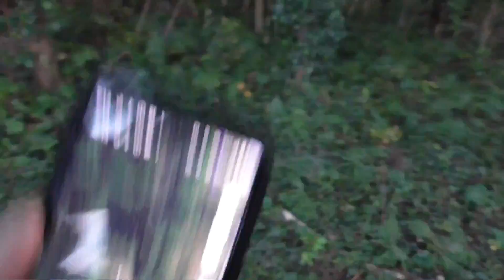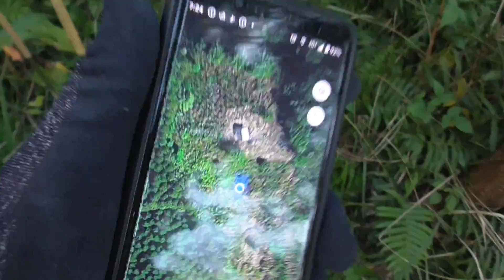山にポツンとある小屋を目指して、道なき道を行ってみた！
山にポツンと小屋があったので道なき道を
進んで行ってみました！この小屋は何か？